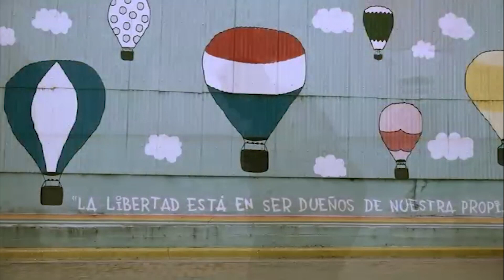" Gordo Dormilón "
Canción de Pedrito Gazzoni